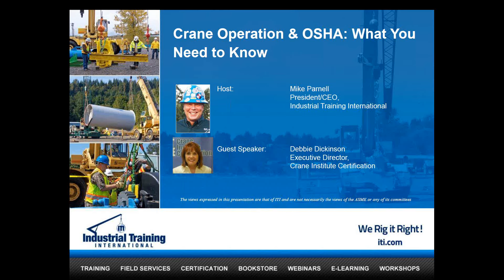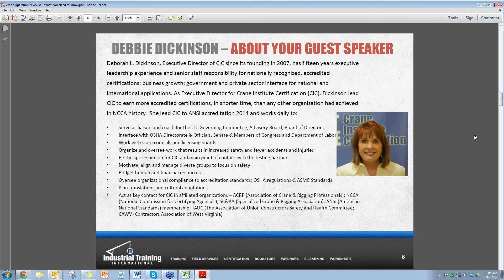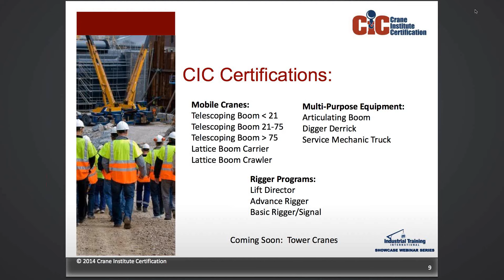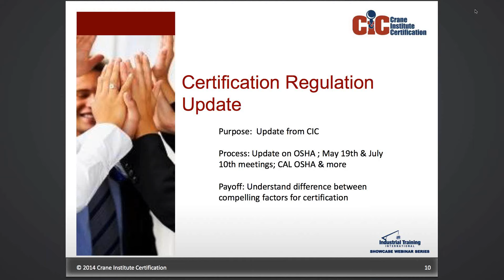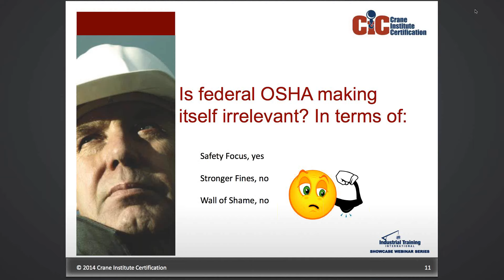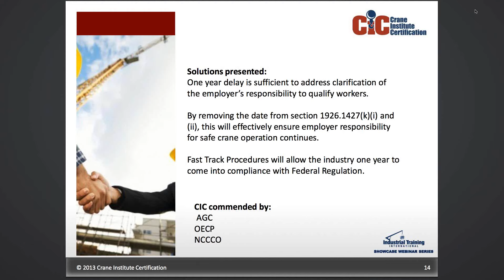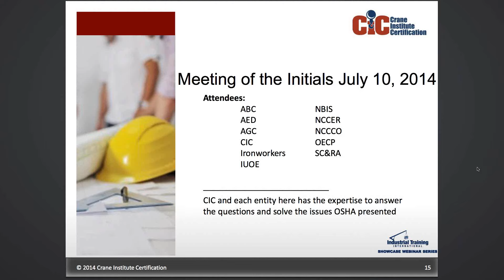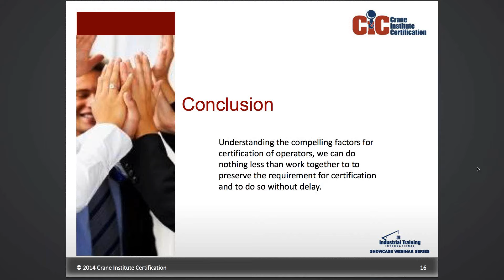Crane Operation & OSHA: What You Need to Know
July 2014 edition of the Showcase Webinar Series - Crane Operation & OSHA: What You Need to Know - Featuring Crane Institute Certification Executive Director, Debbie Dickinson.